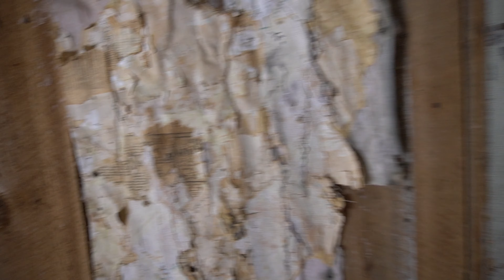POSSIBLE EXECUTION WEAPON FOUND! (BANNACK STATE PARK Part 3)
I hope you guys enjoyed the video! If you did make sure to hit that thumbs up button!

Got Twitter? Follow us there too

Make sure you're following us on TikTok: officialetu185

If you wanna help fund our adventures:                (WILL SHOUTOUT DONARS)